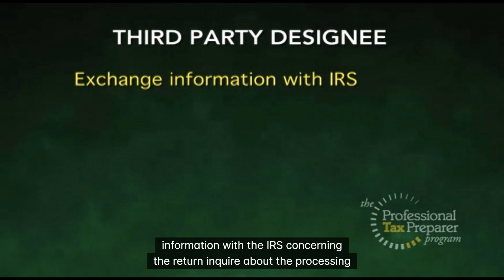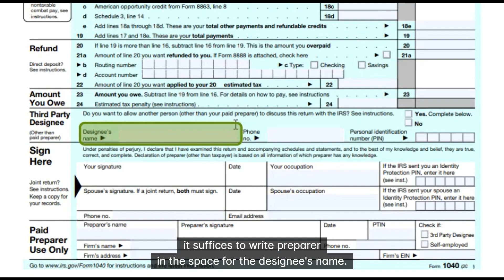Third Party Designee M2 S9 T3